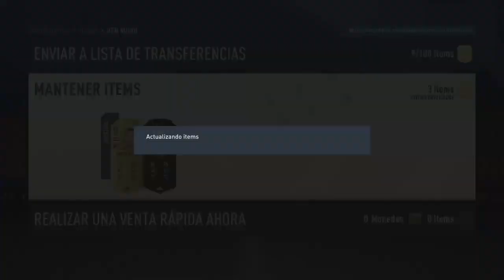FIFA 23 MEJORA 10 JUGADORES 82+ / MEJORA DE 83+ / MEJORA DE INICIO DE SESION DIARIO DEL TOTS 1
Hola amigos de Soncor Games, en esta oportunidad les traigo 3 sbc muy interesantes:

MEJORA 10 JUGADORES 82+
MEJORA DE 83+
MEJORA DE INICIO DE SESION DIARIO DEL TOTS 1

***Canales recomendados***